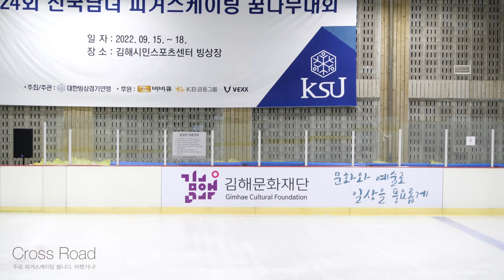38ㅣ송예은 Yeeun SONG Ye eunㅣ여자초등부 고학년 1급 FS 14ㅣ2022 09 15 피겨스케이팅 꿈나무대회 1일차ㅣ홍천초등학교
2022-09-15 제24회 전국남녀 피겨스케이팅 꿈나무 대회 - 1일차 |

(Sep. 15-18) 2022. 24th Espoir Competition - Day 1 |

공지 1. 신청서 application

공지 3. 1일차 1급 결과지 (Level 1. Elementary School - Protocol)